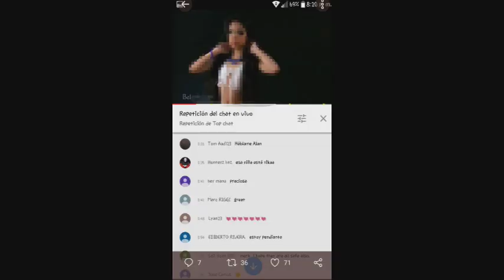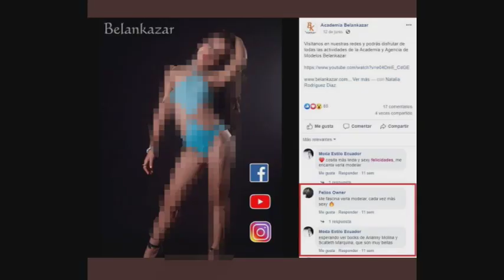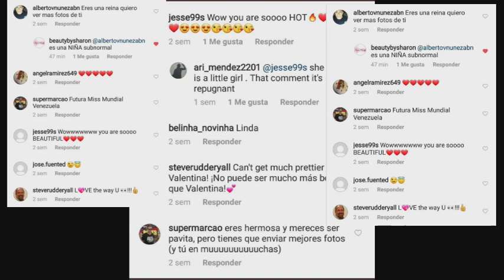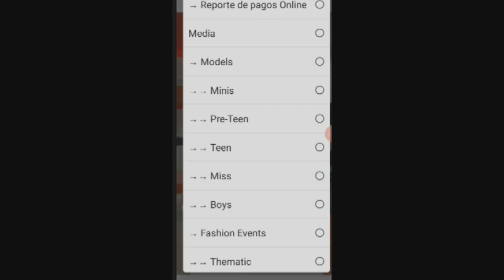Posible EXPLOTACIÓN INFANTIL en academia de MODELAJE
RECOGIDA DE FIRMAS CONTRA LA EXPLOTACIÓN INFANTIL EN YOUTUBE